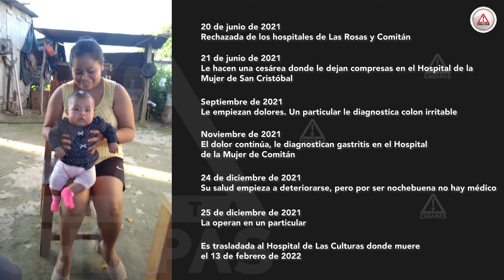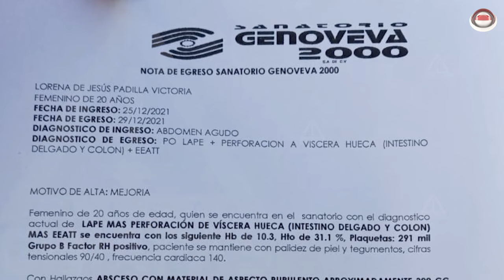Pretende directora de hospital deslindarse de negligencia que mató a Lorena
Tras negarle la atención, le realizan una cesárea en el Hospital de la Mujer de San Cristóbal donde le dejan compresas que posteriormente le deteriora su salud, le da un paro cardiorrespiratorio. Una larga agonía concluye con su muerte el 13 de febrero.